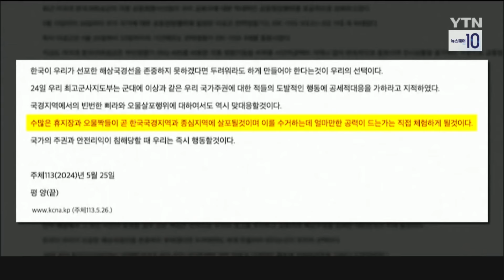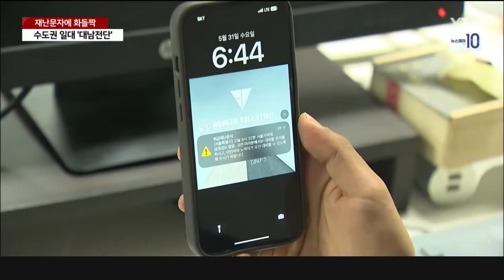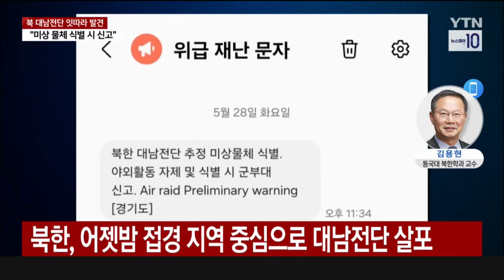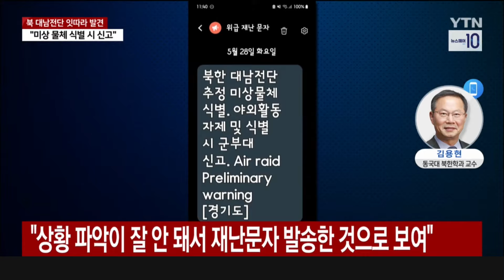[세상만사] 軍 "대남전단 현재 90여 개 발견…80개 추가 식별"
군 당국이 어제 북한이 흘려보낸 대남전단 추정 물체 80여 개를 추가로 식별 했다고 밝혔습니다.

군 당국은 현재도 일부 풍선이 공중에 떠 있거나, 전국에서 대남전단이 발견되고 있다고 밝혔습니다.

자세한 내용, 취재기자 연결해 알아봅니다.
김대겸 기자! (네, 정치부입니다.)